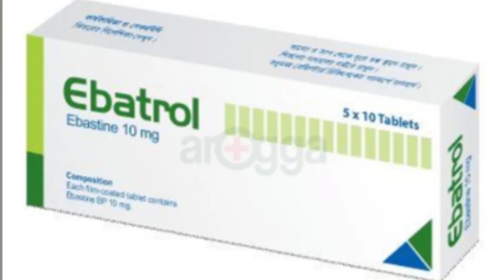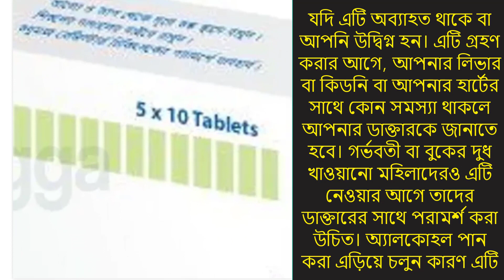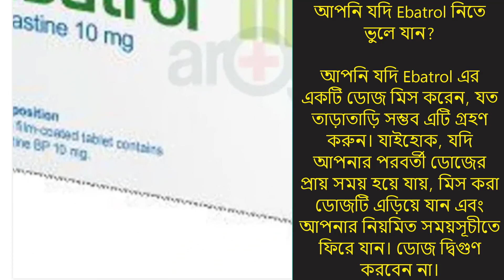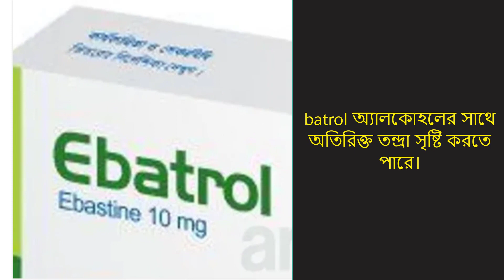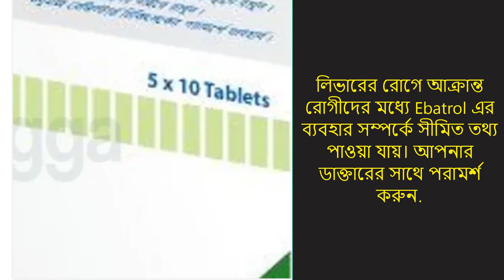Ebatrol এর ব্যবহার | Ebastine 10 mg tablet | Ebatrol tablet bangla | ebatin 10 mg tablet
Ebatrol এর ব্যবহার | কিভাবে ব্যবহার করবেন Ebatrol | আপনি যদি Ebatrol নিতে ভুলে যান?

ঠান্ডার সবচেয়ে ভালো সিরাপ
ঠান্ডা লাগলে করণীয় কি
চোখ লাল হলে করণীয়
নাক দিয়ে পানি পড়লে করণীয়
নাক দিয়ে পানি পড়া দূর করার উপায়
Ebastine 10 mg tablet
ebatin 10 mg tablet
Ebatin 10 mg
Ebatrol tablet bangla
Ebatrol tablet এর কাজ কি
Supraphen sterile eye drop
ebatrol
ebatrol 10 bangla
ebatin 10 mg tablet bangla
ebatin এর কাজ কি
ebastine 10 mg tablet uses
ebastine 10 mg এর কাজ কি
ebastine 10 mg
fenadin Syrup bangla
deflux 10 mg এর কাজ কি

econate plus cream এর ব্যবহার
থাইরক্স ট্যাবলেট এর কাজ কি
thyrox 50 mg tablet
ইকোনেট প্লাস এর ব্যবহার
furotil 500 mg
furotil plus এর কাজ কি
আরসোকল 300 এর কাজ কি
thyrox এর কাজ কি
bactrocin ointment এর ব্যবহার
radimet xr 500
econet plus cream
thyrox
ursocol
trego
ursocol 300 tablet
trego এর কাজ কি
ursocol 300 এর কাজ কি

কিভাবে ব্যবহার করবেন Ebatrol
আপনার ডাক্তারের পরামর্শ অনুযায়ী এই ওষুধটি ডোজ এবং সময়কালের মধ্যে নিন। এটি সম্পূর্ণরূপে গিলে ফেলুন। চিবাবেন না, চূর্ণ করবেন না বা ভাঙ্গবেন না। Ebatrol খাবারের সাথে বা খাবার ছাড়া নেওয়া যেতে পারে, তবে এটি একটি নির্দিষ্ট সময়ে নেওয়া ভাল।

Ebatrol কিভাবে কাজ করে
Ebatrol একটি অ্যান্টিহিস্টামিনিক ওষুধ। এটি শরীরে রাসায়নিক মেসেঞ্জার (হিস্টামিন) এর প্রভাবগুলিকে অবরুদ্ধ করে চুলকানি, ফোলাভাব এবং ফুসকুড়ির মতো অ্যালার্জির লক্ষণগুলির চিকিত্সা করে।

আপনি যদি Ebatrol নিতে ভুলে যান?
আপনি যদি Ebatrol এর একটি ডোজ মিস করেন, যত তাড়াতাড়ি সম্ভব এটি গ্রহণ করুন। যাইহোক, যদি আপনার পরবর্তী ডোজের প্রায় সময় হয়ে যায়, মিস করা ডোজটি এড়িয়ে যান এবং আপনার নিয়মিত সময়সূচীতে ফিরে যান। ডোজ দ্বিগুণ করবেন না।

Quick Tips
Your doctor has prescribed Ebatrol to help relieve allergy symptoms such as itching, swelling, and rashes.
As compared to other similar medications, it is much less likely to make you feel sleepy.
Be cautious while driving or doing anything that requires concentration as it can cause dizziness and sleepiness.
Do not drink alcohol while taking this medication as it may cause increased sleepiness.
Stop taking Ebatrol at least three days before taking an allergy test as it can affect the test results.